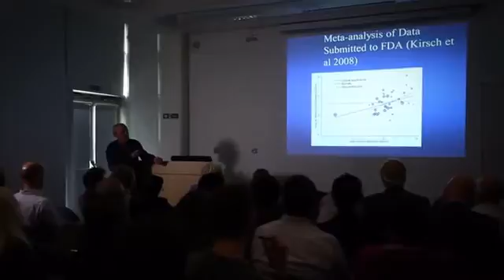King's College London: Parade of Stars 2013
Each year, Professor Til Wykes, Vice-Dean for Research at the Institute of Psychiatry at King's, brings together IoP academic stars to share their groundbreaking work with each other. The Parade of Stars initiative also features the rising stars of the Institute who take part via poster presentations. For more information about the Institute of Psychiatry please